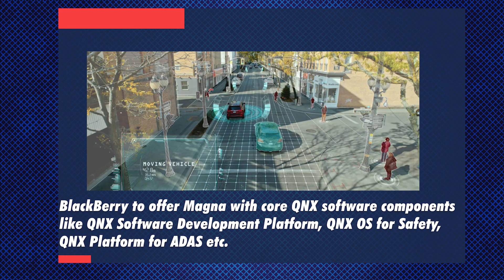BlackBerry partner Magna for advanced ADAS solutions | Business News Update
BlackBerry Limited and Magna International Inc. have entered into a multi-year agreement to collaborate on various integrated Advanced Driver Assistance Systems (ADAS) solutions. With OEMs launching vehicles with ever expanded feature sets, the global ADAS market is set for significant growth over the next decade.